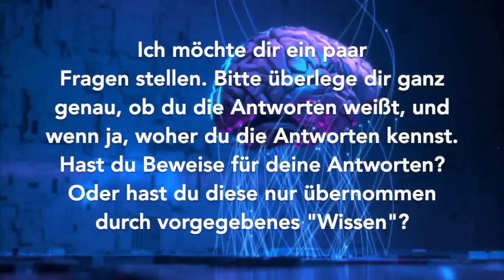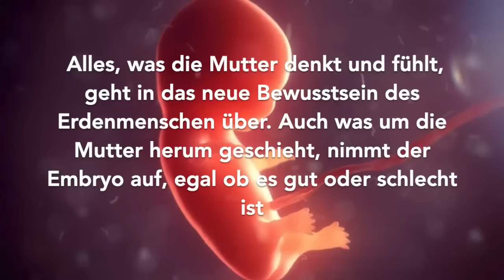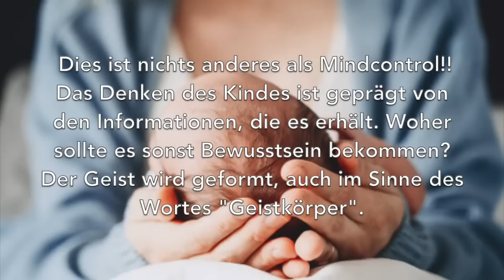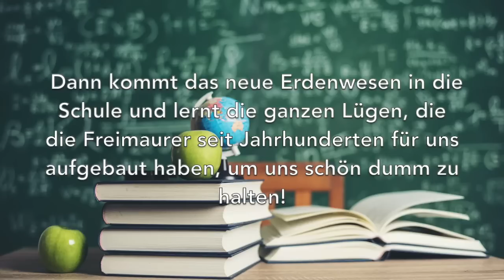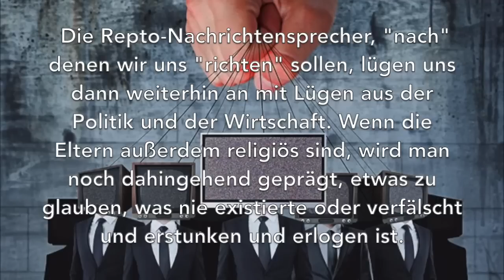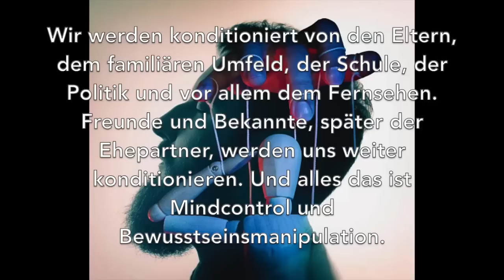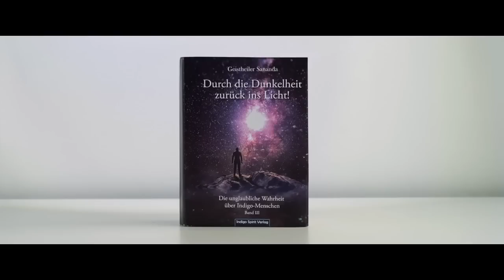Leben wir in einer Täuschung? In einer Illusion?